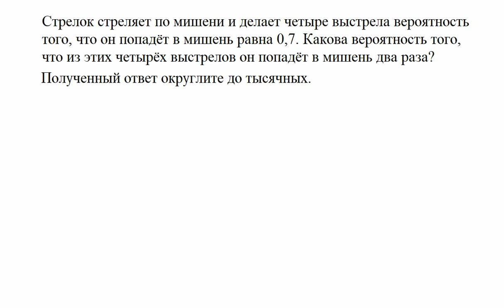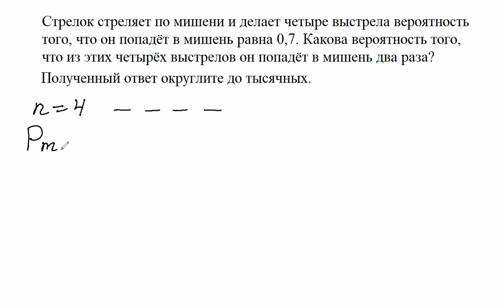Математика ЕГЭ. Формула Бернулли. Задание из открытого банка заданий ФИПИ.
Все совсем несложно!